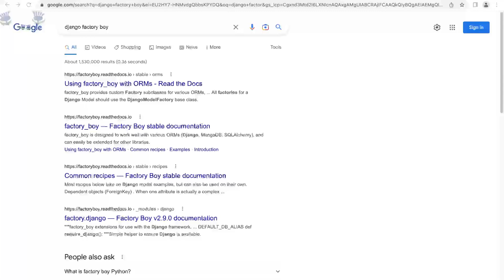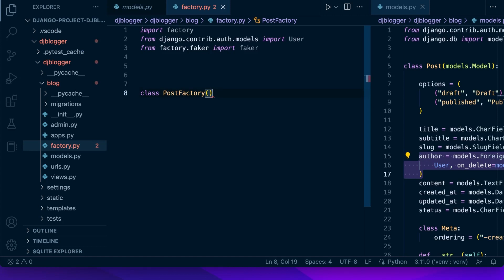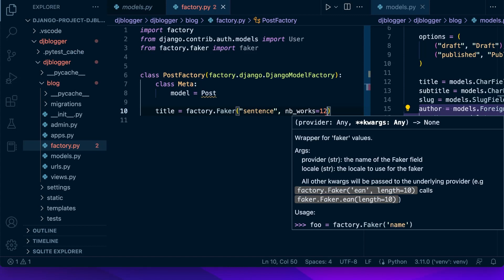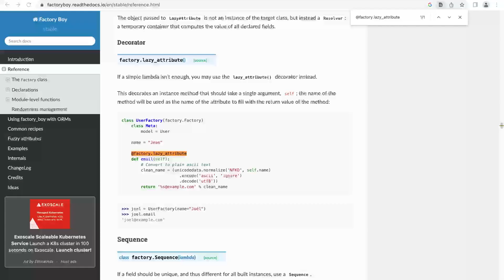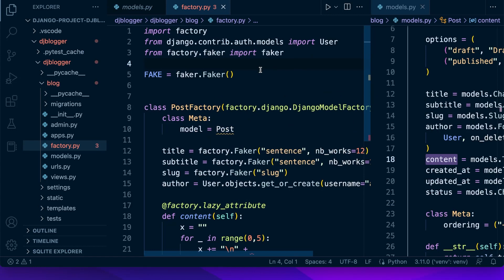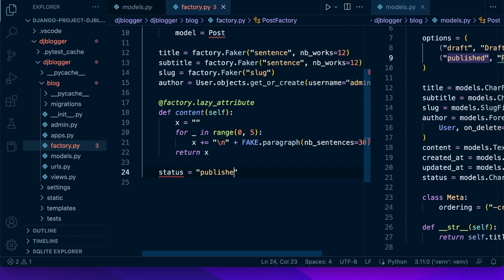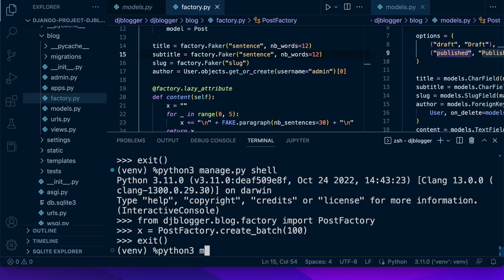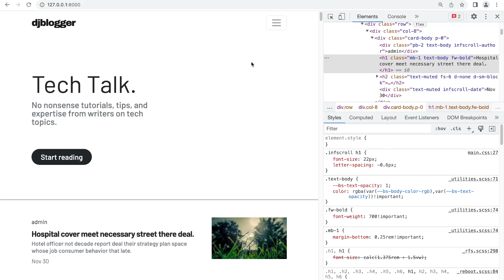Generate Data with Factory Boy and Faker | Django Project | djblogger | 29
In this tutorial, we use FactoryBoy and Faker to populate a database with data in a Django project.

Developing applications can be a fun and effective way of learning a language and framework. In this course, we build a blog application Introducing you to Python Django Framework, Django Templating, the Bootstrap framework, HTMX, CSS, and HTML. In addition, this course introduces testing aspects of a Django project.

This course is primarily designed for anyone looking for a journey learning the Django Framework or developing web applications with Python. This course is a great starting point or a good first step after first learning about any of the technologies that this course features.